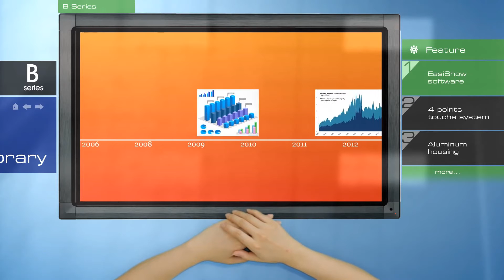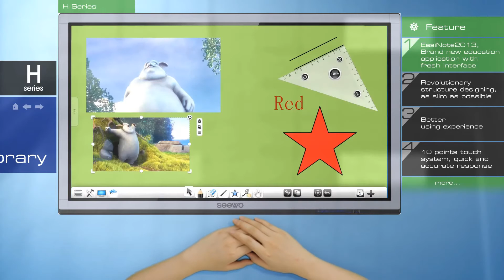Panou interactiv LCD cu touch screen Seewo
Este practic cea mai mare tableta din lume, un LCD TV+PC cu touchscreen.